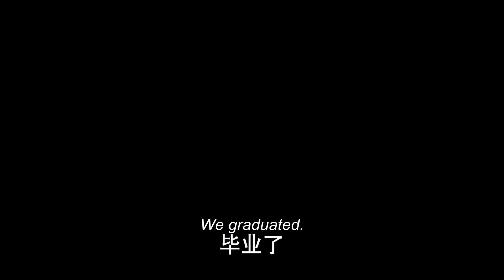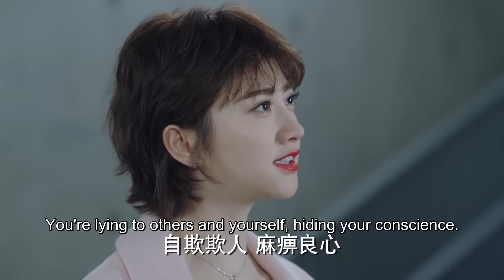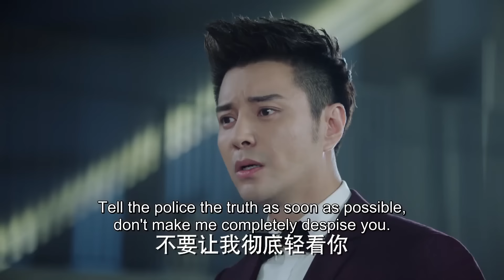【BL Movie】He was involved in all the boy's important moments💓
🎈Drama name:The King Of Blaze
🎈Actor: Chen BoLin ，Zhang Yijie